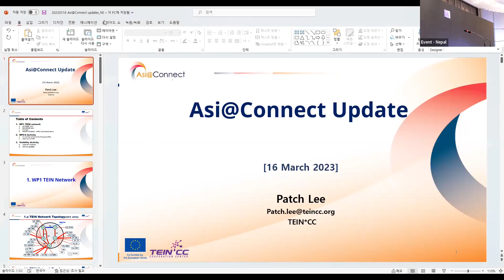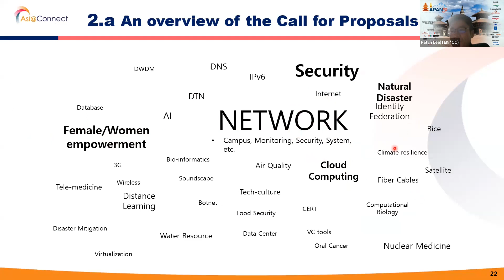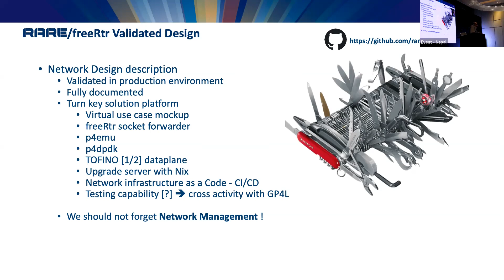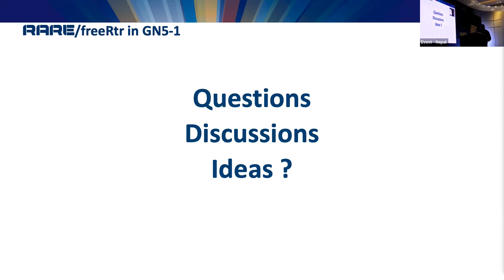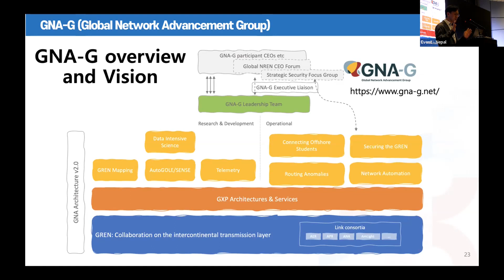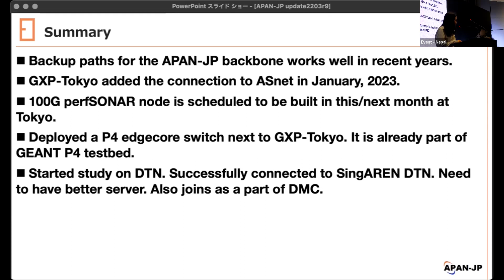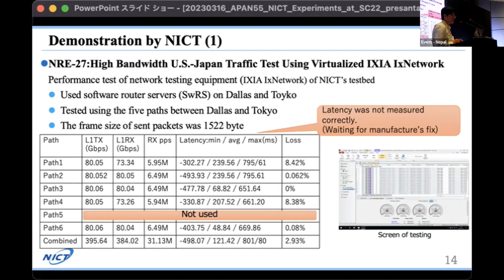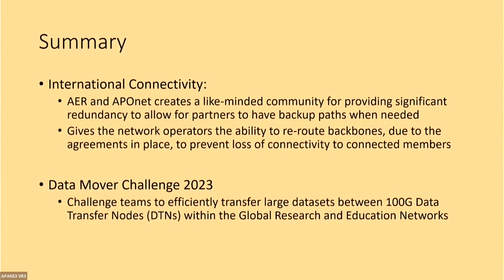APAN55 - Day 4 Network Engineering - Sessions 2